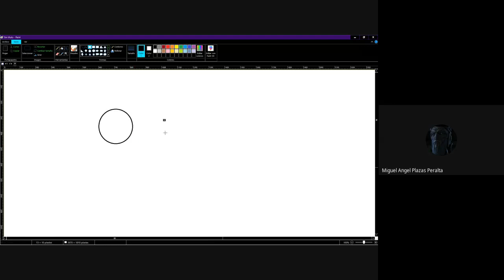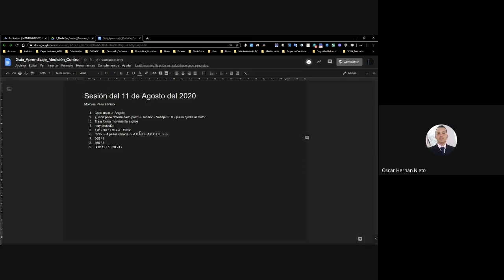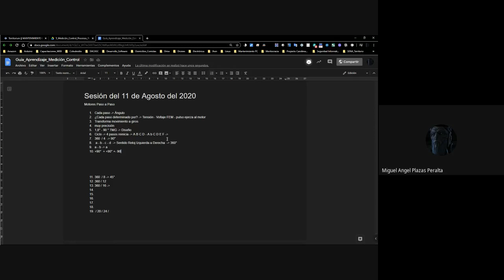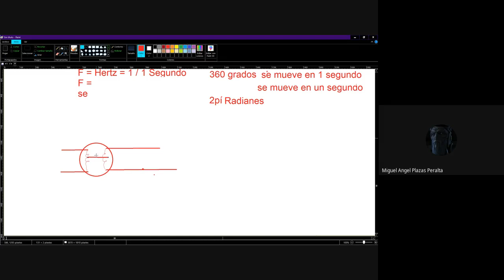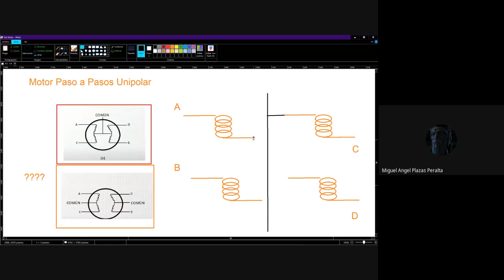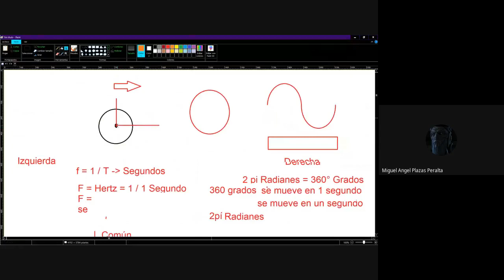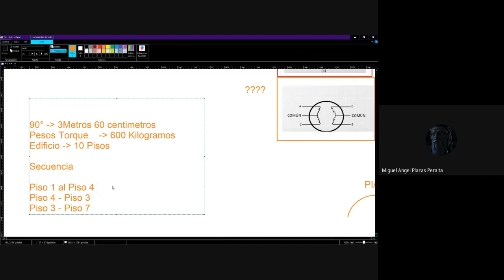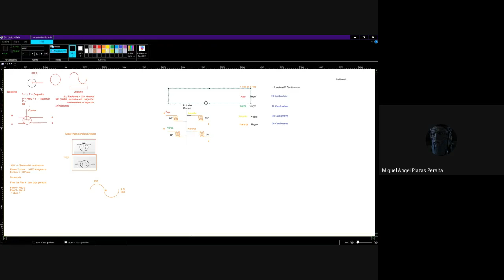Motores Paso a Paso Vídeo 1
Motor Paso a Paso